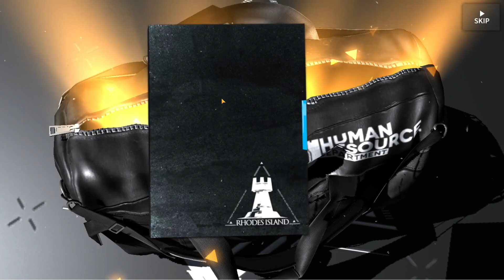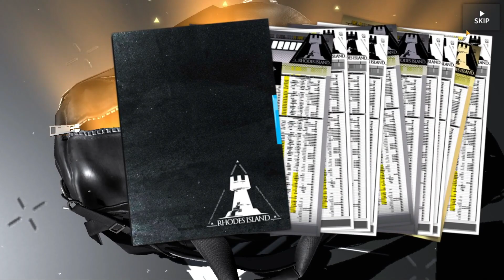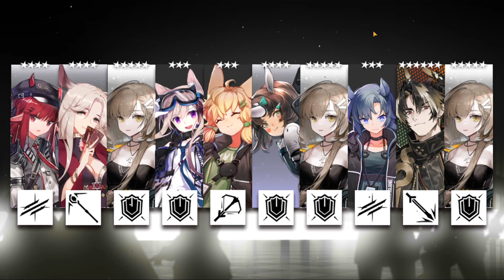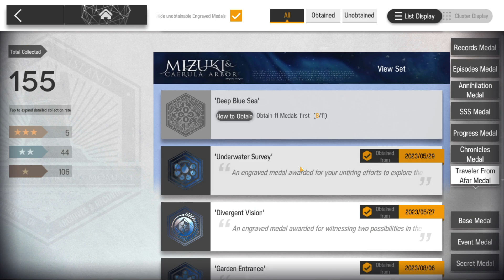Arknights F2P Progression Series Part 16!